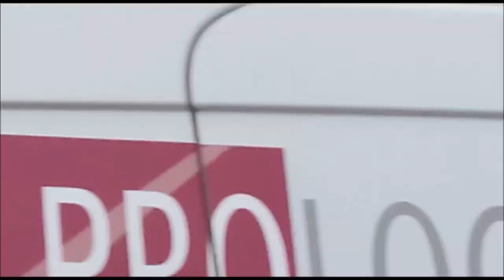Passage à Niveau De St Antoine Du Rocher N°196